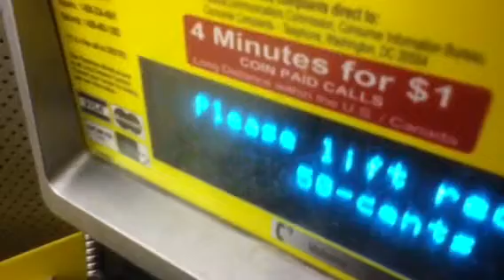SeaTac Eleven PM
Short film by Michael Han.